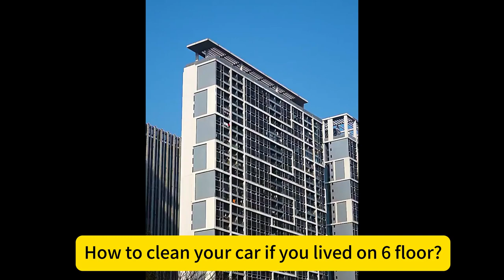Car Wash Wireless with lithium battery, powerful pressurized, high pressure water gun